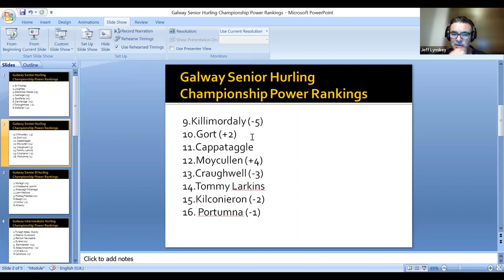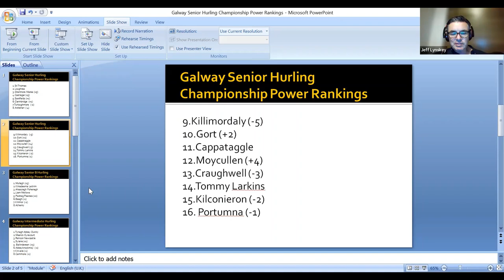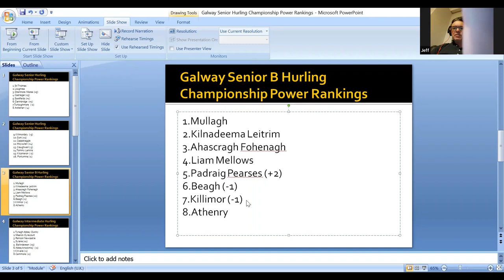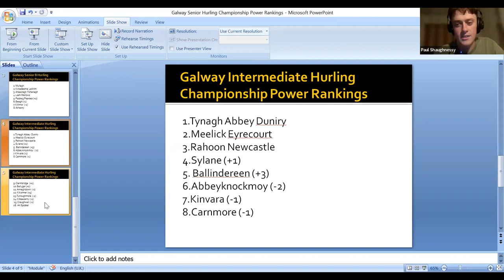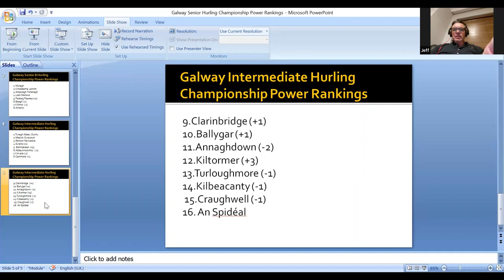Castlegar move into the top four | Ballindereen cause a surprise | Galway SHC & IHC Power Rankings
There is plenty of movement on this weeks edition of the Galway SHC & IHC Power Rankings, Jeff Lynskey explains it all.